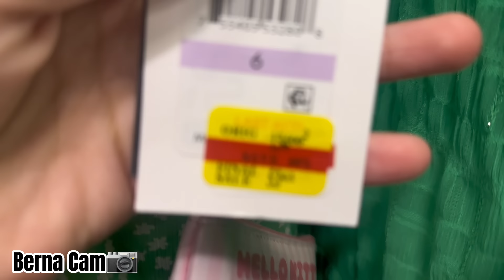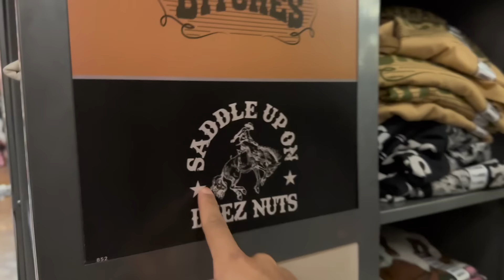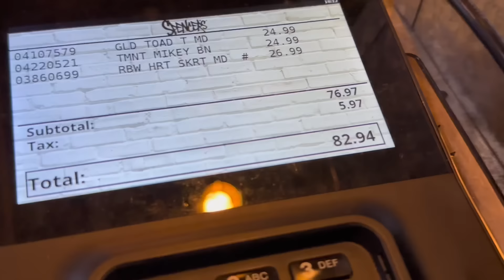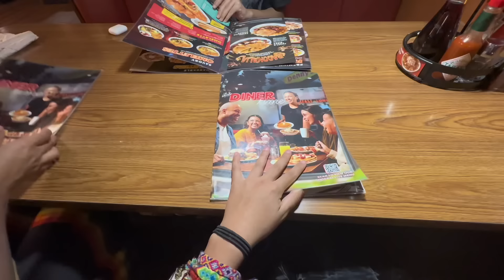WE BOUGHT AND WORE EMBARRASSING OUTFITS FOR 24 HOURS!!😱🤢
Welcome back to a new badbish video😎💗

Glad you clicked on my video🥹